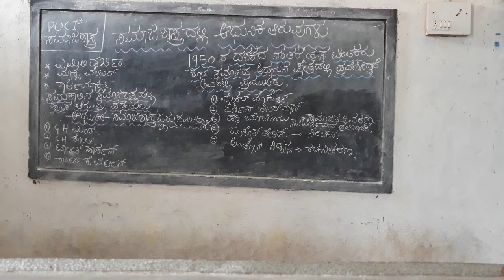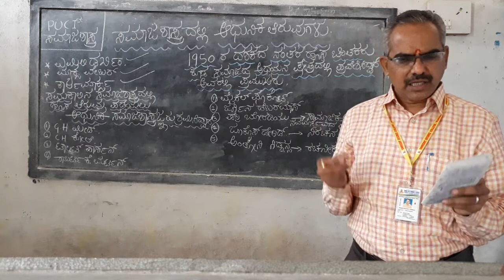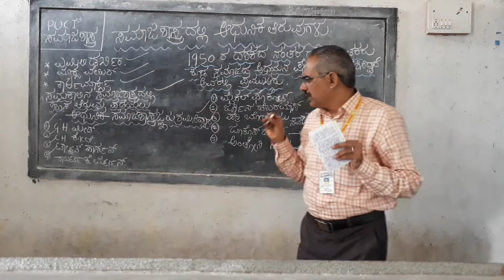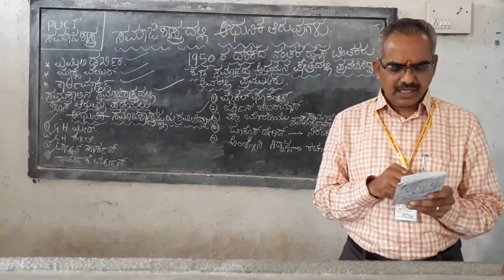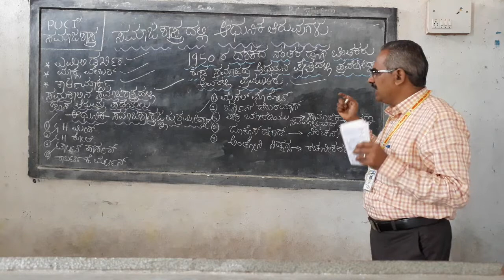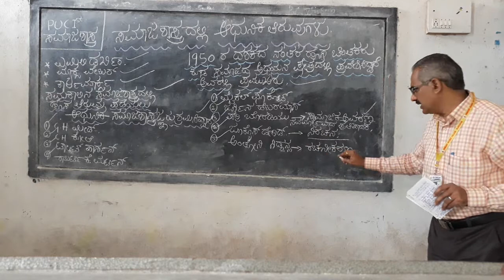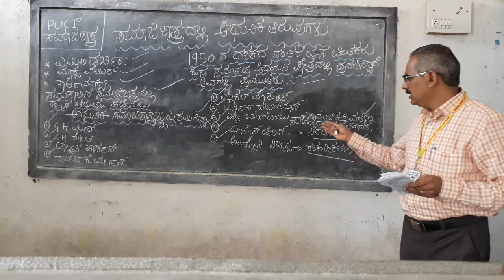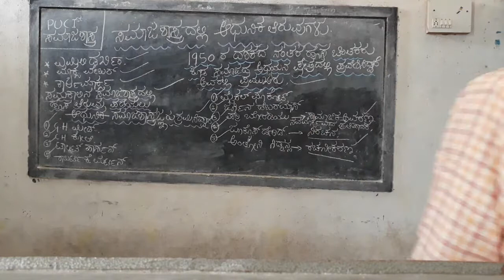PUC I YEAR SOCIOLOGY CHAPTER 1PART 15